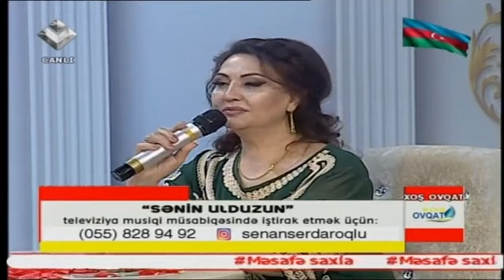Sənin Ulduzun 10 (Namiq Fərhadoğlunun rəhbərliyi ilə) 01.07.2020